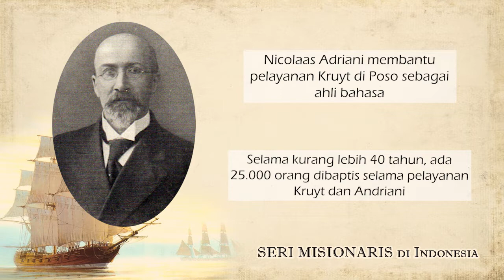A. C. Kruyt & N. Adriani (Ep 4) - Panggung boneka: Missionaris di Indonesia - 24 Februari 2021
Panggung Boneka
"Seri Missionaris di Indonesia - Ep. 4 - Albertus Christiaan Kruyt dan Nicolaas Adriani"

Kebaktian Umum Online setiap hari Minggu
KU 1 - 7:30 AM - Bahasa Mandarin
KU 2 - 9:30 AM - Bahasa Indonesia
KU 3 - 4:00 PM - Bahasa Indonesia (Siaran Ulang KU2)